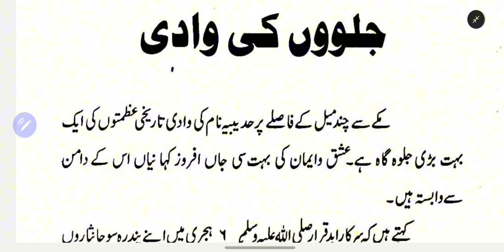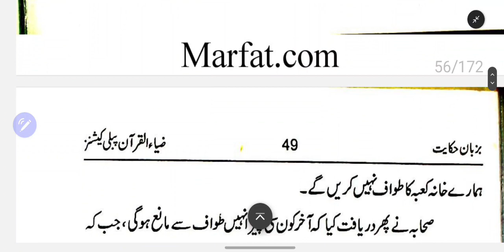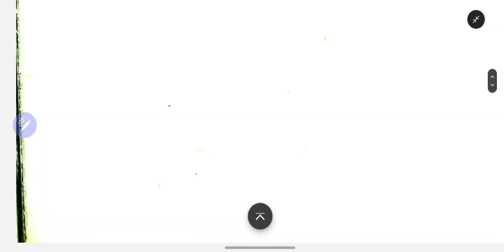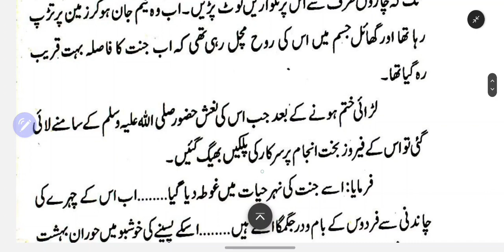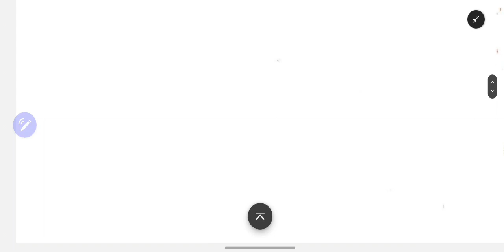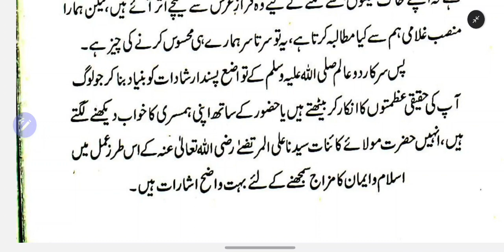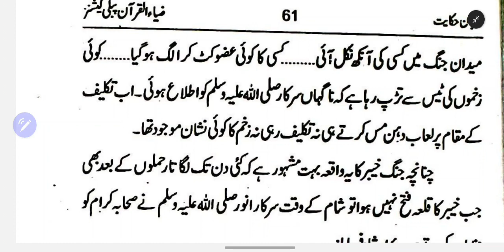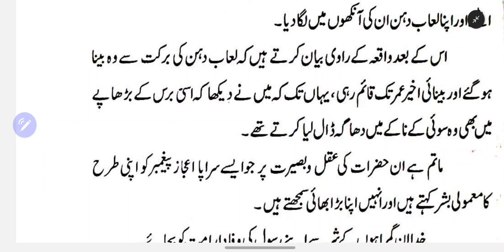بزبانِ حکایت Part-3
بزبانِ حکایت
مصنف -- قائد اہل سنت -- علامہ ارشد القادری (رحمتہ اللہ علیہ)
ترتیب و تقدیم -- ڈاکڑ غلام زرقانی